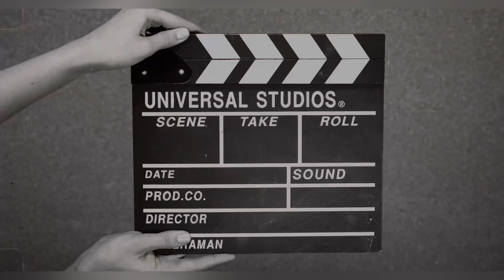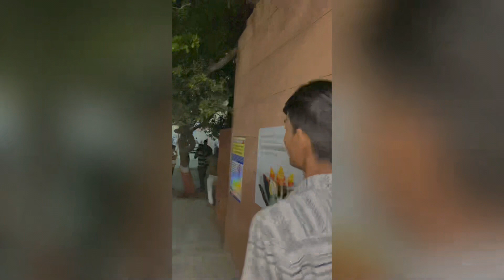My 1st Punjab blog❤️✈️ | Delhi to Punjab blog